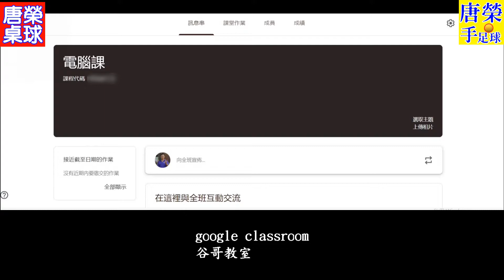網路直播教學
Google Classroom 谷哥教室
Center Base 中心基地
Youtobe 網路直播
使用教學
有備無患
祝  大家平安進步
唐榮國小資訊教育
2020/04